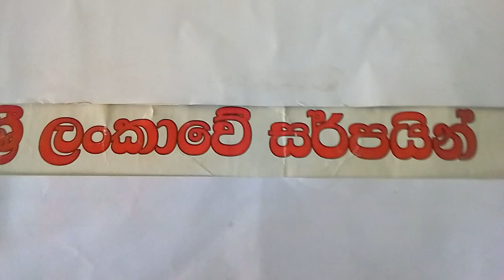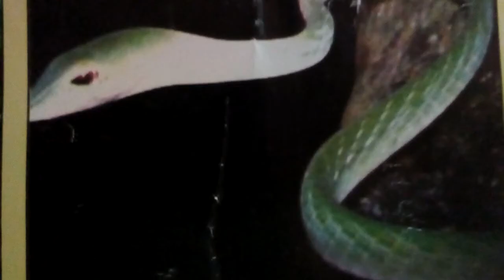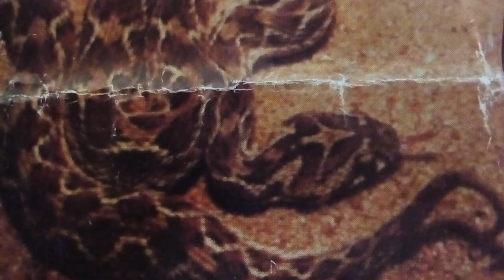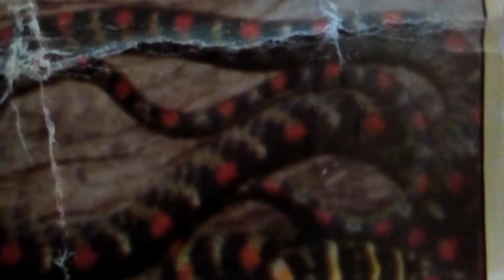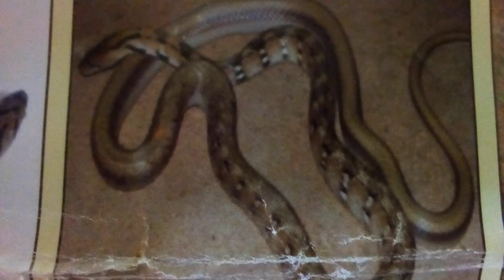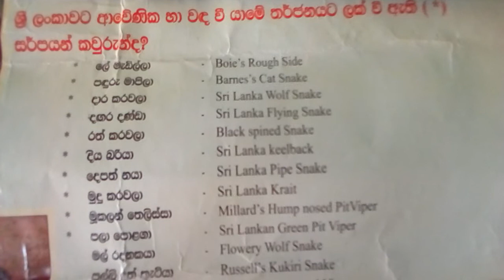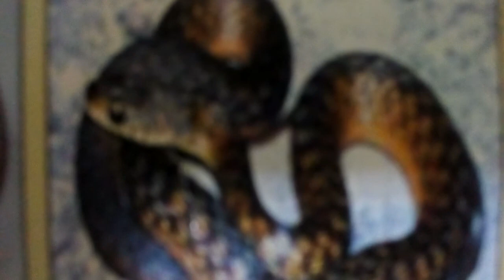ලoකා වේ සර්පයන් හදුනා ගනිමු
ලoකා වෙ සිටින සර්පයන් ඔබගෙ වත්තෙ පිටියේදී හමුවෙන සියලු සර්පයන් විෂ නොමෙති සර්පයන් වන අතර ඉතාමත්ම ස්වල්පයක් සර්පයන් විෂ අදිකවෙ.උදා-නයා,මගමරුව(තෙල් කරවලා ),තිත් පොලගා ,වෙලි පොලගා ,දුනු කරවලා .ඉතිරි සියලු  සර්පයන් සමන්‍ය විෂ .හො සුළු  විෂ හො විෂ නොමති සර්පයන් ය.